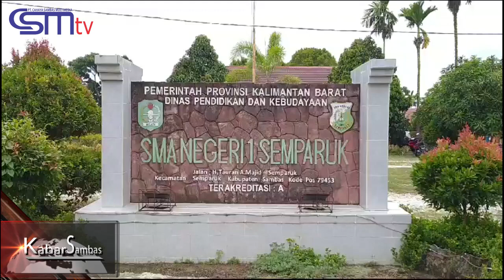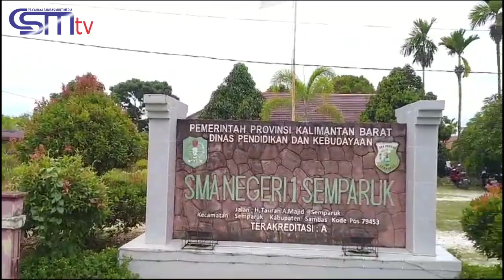CSMTV Sambas # TERAPKAN KURIKULUM MERDEKA, SMAN 1 SEMPARUK PELATIHAN MODUL